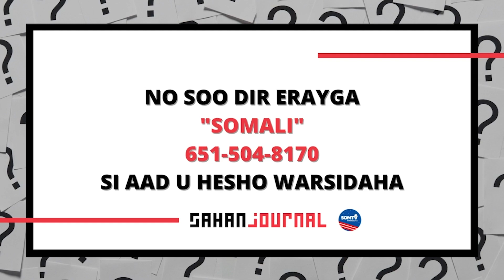Todobaadkan: Warar ku saabsan waxbarashada, daryeelka caafimaadka, siyaasadda, iyo warbixino kale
Assalamu calaykum,

Maanta oo ay taariikhdu tahay 12ka December 2022, waxaan halkan idinku soo gudbinaynaa wararkii ugu danbeeyay ee barnaamijka ‘Tani Waa Su’aashayda’. Waa warside maqal ah oo si gaar ah u soo xigta arrimaha quseeya Soomaalida ku nool Minnesota.

Waxaan todobaadkan idiin hayaa afar warbixin  oo ku saabsan waxbarashada, daryeelka caafimaadka, siyaasadda, iyo warbixino kale.

Qoysaska Soomaaliyeed iyo dhaqaatiirta ayaa isku haya yaraanta caruurta qaadatay talaalka jadeecada xili xanuunkaasi uu faafayo.
Ardada dhigata Kolegyada bulshada ayaa la daalaa-dhacaya sicir barar.

Dadka u ololeeya arrimaha bulshada ayaa ku baaqaya in la ansixiyo sharci u fasaxaya dadka aan sharciga haysan in ay qaataan ruqsada darawalnimada.

Abaaraha ayaa dhibaato ba’an ku haya dumarka Soomaaliyeed ee uurka leh oo ay ku jirto maalmo badan oo gaajo ah.

Su’aasha usbuucan waa tii aan hore iddin waydiiyay 2adii usbuuc ee la soo dhaafay. Hadii aadan wali jawaab celin ka samayn, fadlan jawaabtaada noo soo dir.

Waxaan doonaynaa in aan wax ka ogaano sida Soomaalida ku nool Minnesota ugu dhibaataysan yihiin qarashaadka waxbarashada sare.

Mahadsanidiin!

Cabdirisaaq Dhicis
Somali TV Minnesota & Sahan Journal